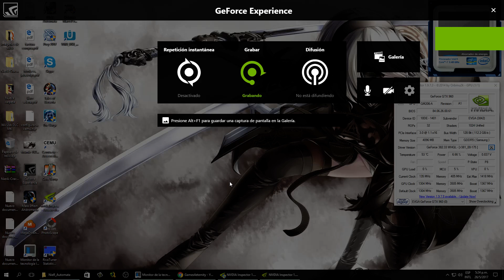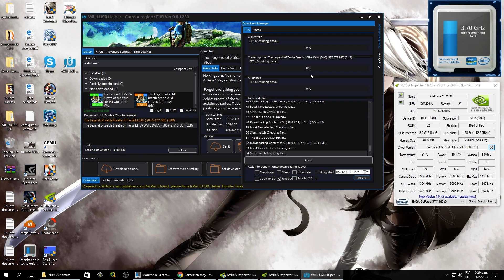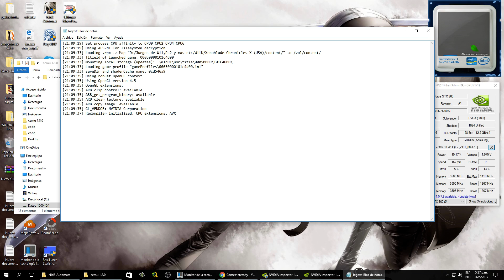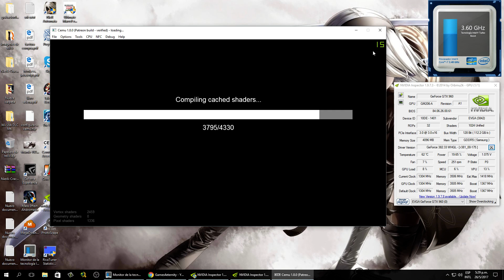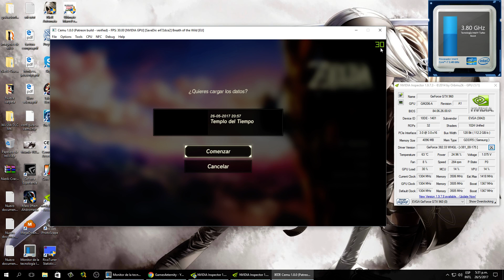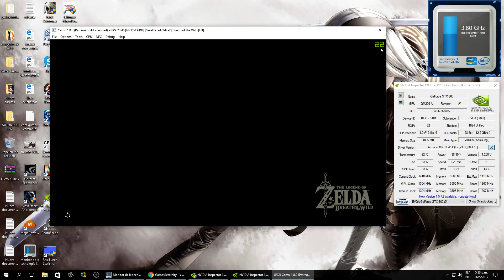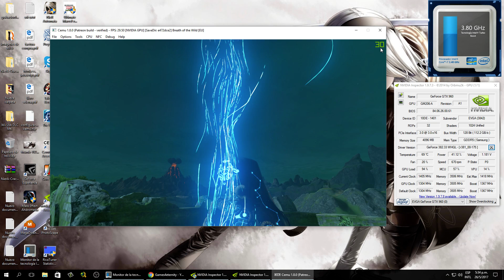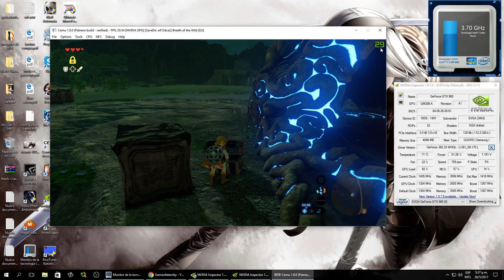Cemu 1.8.0 Zelda breath of the wild 30fps variables | nueva actualizacion y probando dlc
Cemu 1.8.0 Zelda breath of the wild 4k 30fps variables | nueva actualizacion y probando dlc compatible con la version del emulador

hola amigos en este video les voy a compartir dos cosas una como actualizar el juego a la version 1.2.0 y el nuevo dlc que ahora si lo podemos usar y agarrar los 3 items especiales que nos dan incluyendo la playera de nintendo Switch.

PALABRAS DEL EQUIPO CEMU EN SU PUBLICACION

-cambios en los logs-

*shaders separados
*escaneo de memoria (para un menor consumo de memoria RAM)
*mejoras graficas
*optimizacion menor (no hubo mejoras en el rendimiento)

ES RECOMENDADO QUE BORREN CUALQUIER PAQUETE GRAFICO (GRAPHIC PACKS) PRE INSTALADO EN ESTE VERSION

PORQUE LA VERSION 1.8.0 Y NO LA 1.7.6?

Decidimos cambiar el nombre a la version 1.8.0 desde que esta rompio la compatibilidad con los paquetes graficos mas viejos y los shader caches, adicionalmente , la introduccion de los shaders separados son ciertamente un logro comparado con la version anterior de cemu, aun cuando los cambios no sean inmediatamente visibles en la superficie.

NUEVOS PROBLEMAS POTENCIALES

nos aseguramos de invertir una cantidad significativa de tiempo en pruebas, no podemos garantizar que no haya nuevos bugs . simplemente ahi demasiados juegos y muchas configuraciones de hardware para nosotros probarlas todas . si encuentran que crashea en esta version pero funciona en la 1.7.5 , dejen nos saber ! intentaremos arreglarlo tan pronto como sea posible.

MIS ESPECIFICACIONES TECNICAS

I7 3770k 3.9 stock
16GB CORSAIR VENGEANCE 1600MHZ
EVGA GTX 960 FTW 4GB

CONFIGURACION***

Gpu buffer accurancy low

Cemu hook 4.0.0.0

nvidia inspector software
frame limitater 30 fps
maximun power performance
single monitor
antialising on
texture 16x